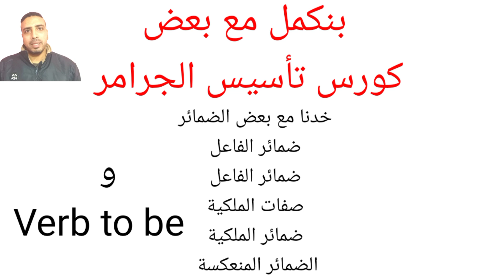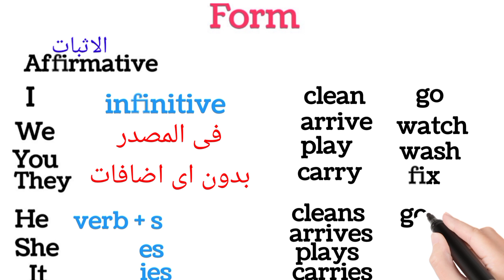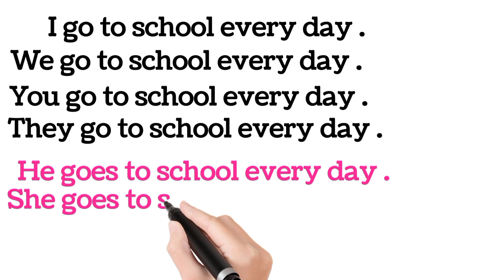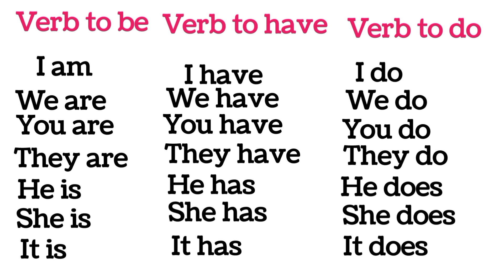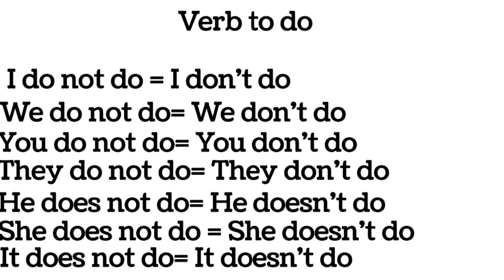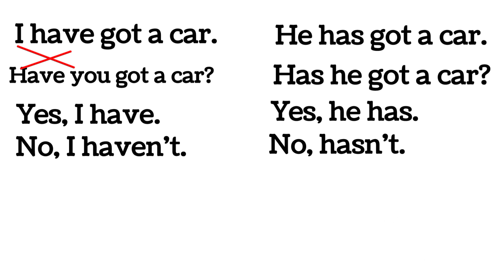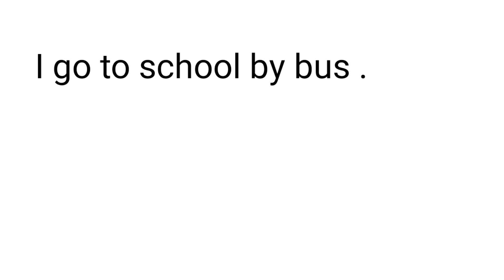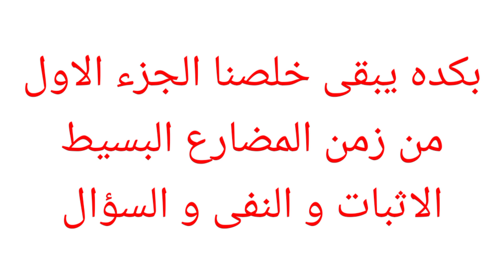١- شرح زمن المضارع البسيط Present Simple / Simple present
رابط فيديو شرح الضمائر المنعكسة
- Demonstrative
- Pronouns
- This
- That
- These
- Those
- Pointing
- Distance
- Proximity
- Specificity
- Referent
- Antecedent
- Context
- Function
- Grammar
- Language

تعلم ضمائر المفعول
تعلم ضمائر المفعول فى اللغة الإنجليزية بسهولة
تعلم اللغه الانجليزيه
تعلم الانجليزيه
Learn English language
Learn subject Pronouns

Sure, here are some key words related to object pronouns:

- Pronouns: Object pronouns are a type of pronoun, which are words that are used in place of nouns in a sentence.
- Objects: Object pronouns are specifically used as the objects of verbs or prepositions in a sentence.
- Function: The function of an object pronoun is to replace a noun that is the direct or indirect object of a verb, or the object of a preposition.
- Examples: Common object pronouns in English include "me," "you," "him," "her," "it," "us," "you," and "them."
- Placement: In English, object pronouns typically come after the verb or preposition that they are replacing the noun for.
- Agreement: Object pronouns must agree in gender and number with the noun they are replacing.
Some key words related to subject
 pronouns are:

1. Subject pronouns: These are pronouns that are used to replace the subject of a sentence, such as I, you, he, she, we, you (plural), they.

2. Pronouns: These are words that can replace nouns in a sentence, such as he, she, it, they, etc.

3. First person: This refers to the person speaking or writing, and includes the pronouns I and we.

4. Second person: This refers to the person being spoken to or written to, and includes the pronoun you.

5. Third person: This refers to someone or something other than the speaker or the person being addressed, and includes the pronouns he, she, it, and they.

6. Singular: This refers to one person or thing, and includes the pronouns I, you, he, she, and it.

7. Plural: This refers to more than one person or thing, and includes the pronouns we, you (plural), and they.

8. Gender: This refers to the male or female identity of a person or thing, and includes the pronouns he, she, and it.

1. ضمائر الفاعل: وهي الضمائر التي تستخدم لتحل محل الفاعل في الجملة، مثل: أنا، أنت، هو، هي، نحن، أنتم، هم.

2. الفعل: وهو الكلمة التي تعبر عن الفعل الذي يقوم به الفاعل، مثل: يكتب، يرسم، يطهو، يقود.

3. الجملة: وهي مجموعة الكلمات التي تتكون من فعل وفاعل وغيرها من العناصر اللازمة لإيصال المعنى الكامل، مثل: أنا أكتب رسالة.

4. التصريف: وهو تغيير الفعل حسب زمن الجملة وضمير الفاعل، مثل: يكتب، كتب، سيكتب.

5. الضمير الشخصي: وهو الضمير الذي يستخدم لتحل محل الاسماء الخاصة بالأشخاص، مثل: أنا، أنت، هو.

6. الفاعل المستتر: وهو الفاعل الذي لا يظهر في الجملة، ويمكن التعرف عليه من خلال التصريف، مثل: كُتِبَتِ الرسالة (الفاعل المستتر هو "أنا" أو "هي").